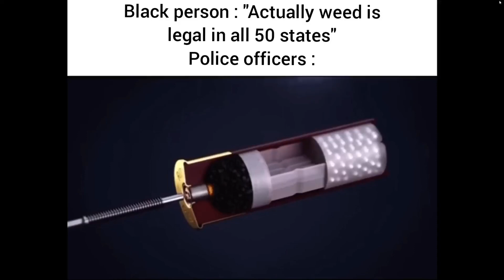Mississippi queen gun meme (black person encounters police officer)